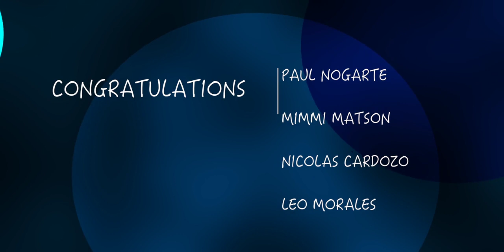DDI Pro Trainer Course (Disabled Divers International)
A video from 2014 when we ran a course for dive professionals (Divemaster and Instructors) who wanted to teach and guide divers with disabilities.  This is always a pleasure to teach and be part of these courses.